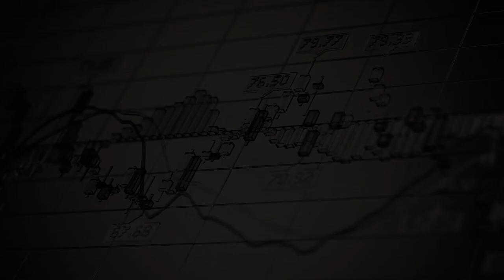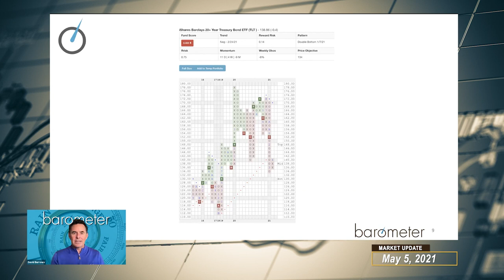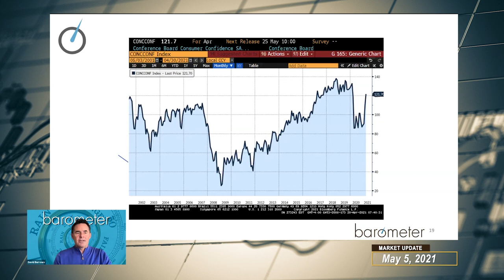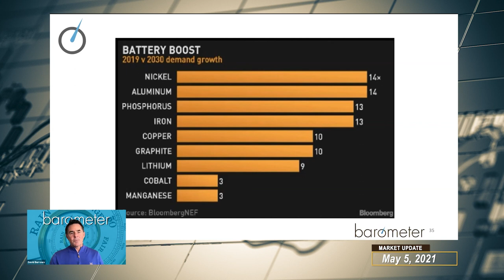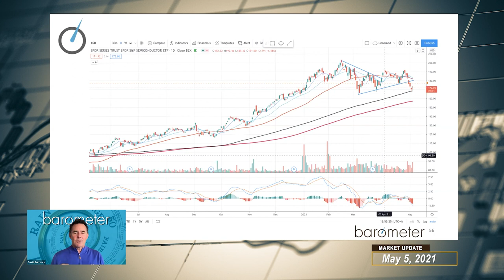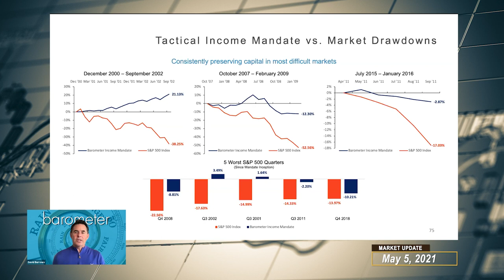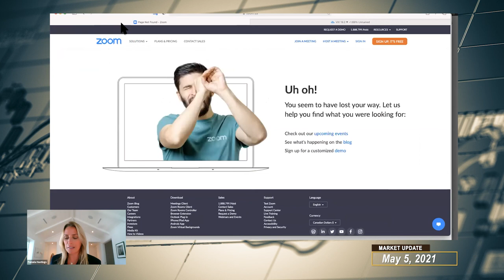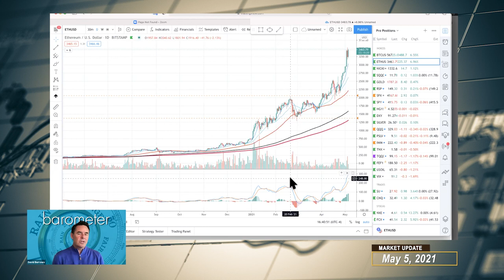Barometer Reading - May 5, 2021